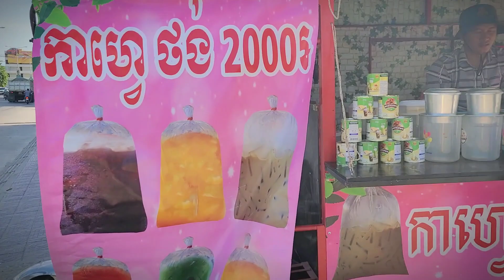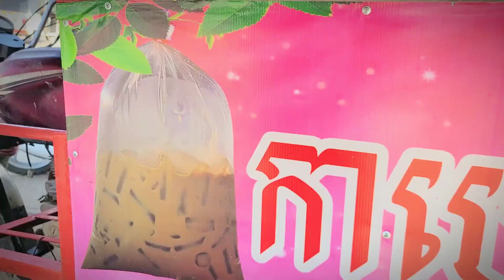coffee street food , Khmer coffee only 0.5$, Yummy